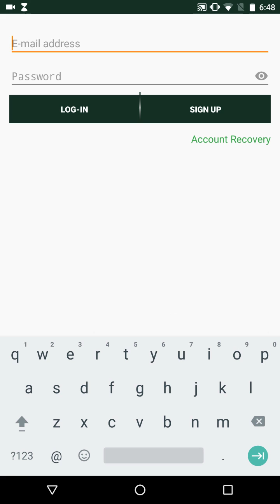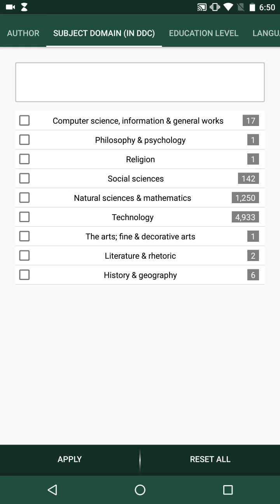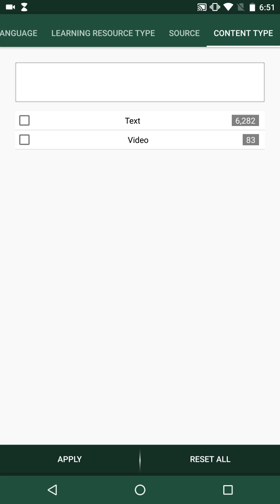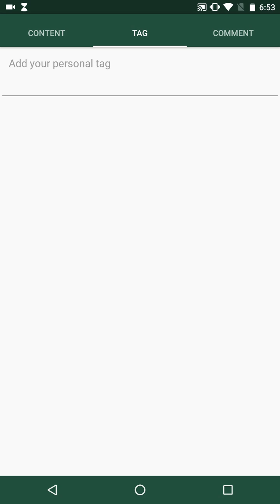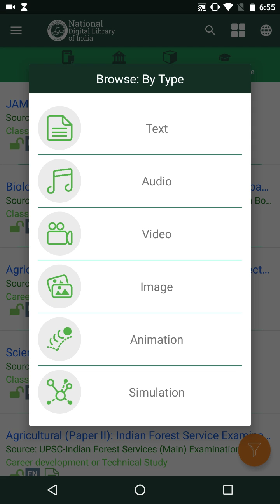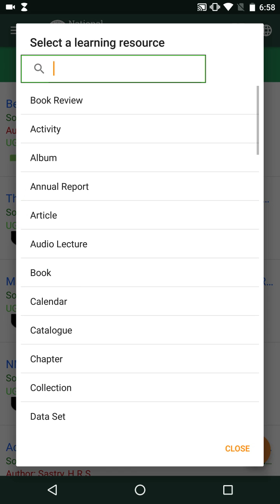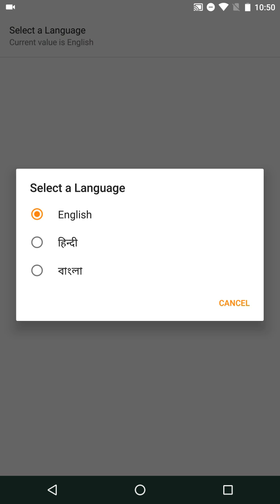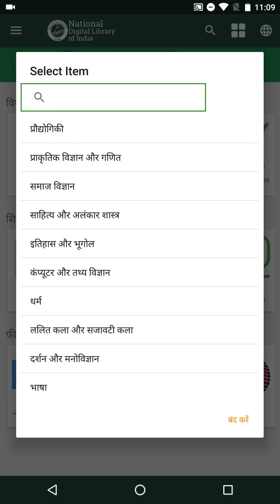Video Tutorial for NDL India Android App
This video tutorial helps the Android App users  to understand the features of the App and how to use the same to search and browse.